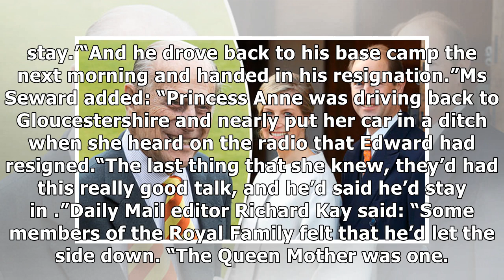How Prince Edward SHOCKED Princess Anne - ‘she nearly put her car in a ditch!’